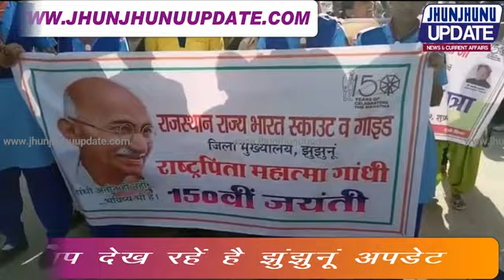JHUNJHUNU I महात्मा गांधी की 150वीं जयंती पर कार्यक्रम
इस साल केंद्र व राज्य सरकार राष्ट्रपिता महात्मा गांधी की 150वीं जयंती मना रही है। इसी क्रम में आज से झुंझुनूं में तीन दिवसीय कार्यक्रमों की शृंखला शुरू हुई। सबसे पहले गांधी पार्क में गांधी प्रतिमा पर पुष्प चढ़ाए गए। वहीं इसके बाद प्रार्थना सभा हुई। जिसमें बड़ी संख्या में विद्यार्थियों ने हिस्सा लिया और भजन गाए। इसके बाद गांधी पार्क से लेकर जेके मोदी स्कूल तक गांधी संदेश यात्रा निकाली गई। इस यात्रा को सांसद नरेंद्रकुमार, आयोजन समिति के सह संयोजक मुरारी सैनी तथा एडीएम राजेंद्र अग्रवाल ने हरी झंडी दिखाकर रवाना किया। जेके मोदी स्कूल में आज ही गांधी दर्शन प्रदर्शनी का भी आयोजन किया गया। जिसका उद्घाटन स्वतंत्रता सैनानी रामेश्वर चौधरी ने फीता काटकर शुभारंभ किया। इस मौके पर स्वतंत्रता सैनानियों के अलावा शहीद वीरांगनाओं का भी सम्मान किया गया।